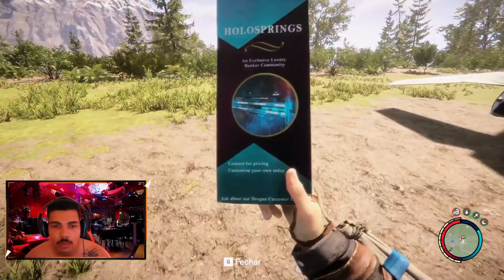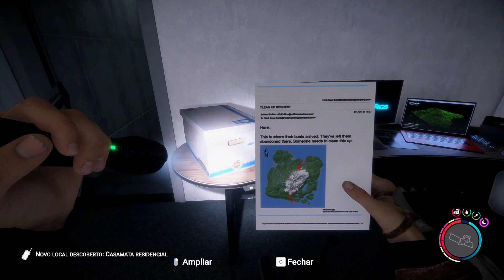DEMONIOS NO FOREST? - OS PAPA CANIBAIS EP - #07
-📌 Nesse vídeo gravo mais um ep da nossa SAGA OS PAPA CANIBAIS onde gravamos o EP 07, e nesse ep fomos atras de dois BOSS para matar e demos de cara com DEMONIOS no SONS OF THE FOREST
⌛ Capítulos
00:00 - Inicio
37:10 - Fim
📺 Lives na Roxinha
● pivete_oficial
🧐 Discord da comunidade do Canal!